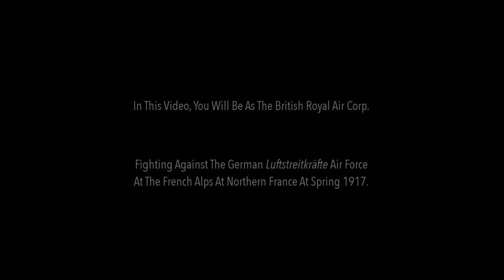Battlefield 1 NO HUD SHORT - Air Fighting at the French Alps, 1917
Experience the dog fighting at the Alps as the British Royal Air Corp in Battlefield 1's Air Assault mode at the map, Razor's Edge.

Next No Hud Video: Battle Of The Somme, 1916